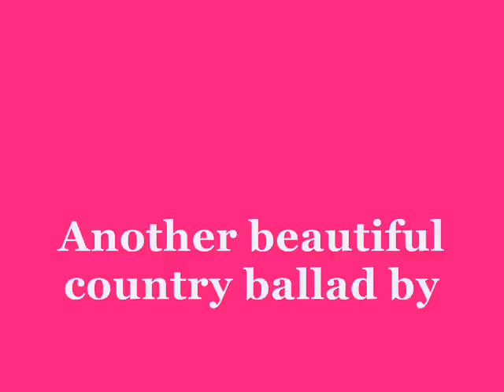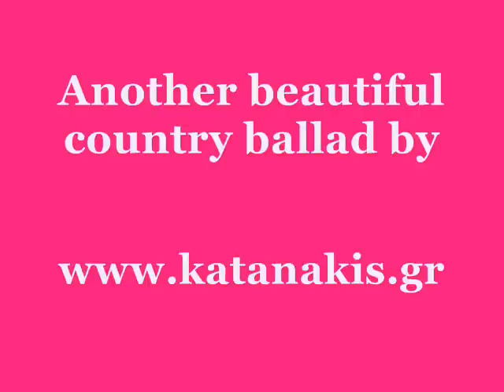T.G. SHEPPARD In My Dreams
Another beautiful country ballad from T.G.Sheppard's 1985 release"One Owner Heart"